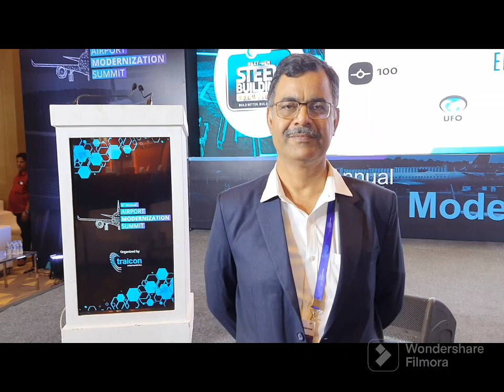Vinod Kumar Tripathi Jt. GM Airport Authorities of India speaking to ADU at 6th AMS 2023